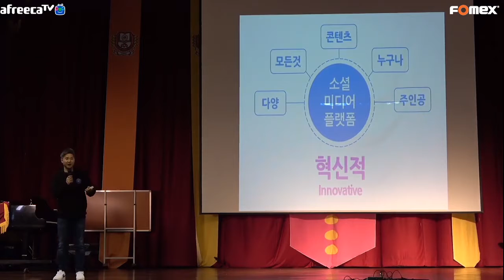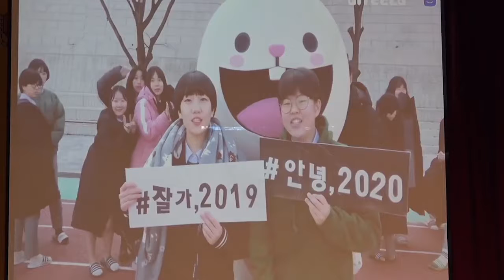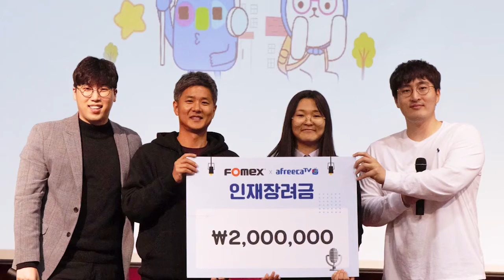Fomex와 아프리카tv가 함께하는 "찾아가는 유저간담회! 신일여자고등학교 편"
아프리카TV가 직접 찾아가는 새로운 유저간담회
2019년 12월 30일 (월) 오후 1시 40분